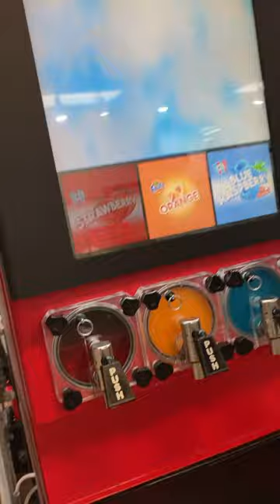ICEE Fountain at Golden Corral 🥤😋🇺🇸